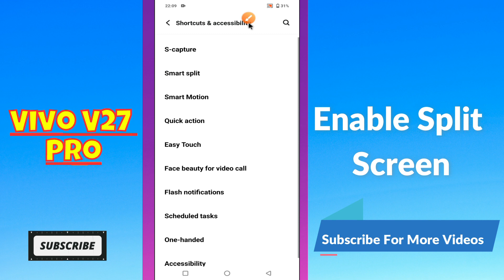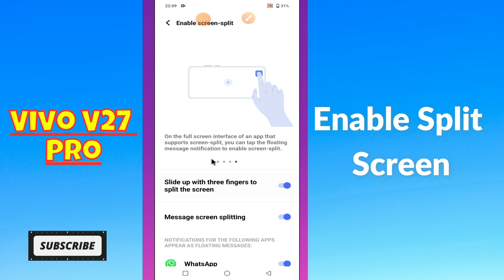Vivo V27 Pro Enable Split Screen , How to Set multiwindow screen or Split screen